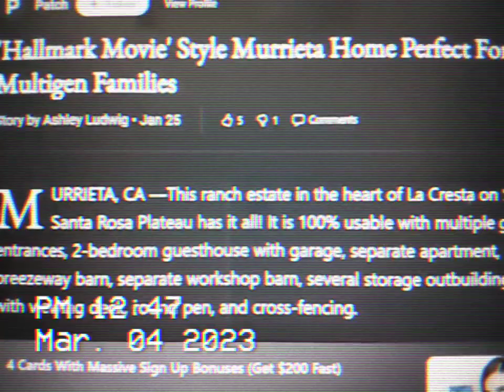HALLMARK CHANNEL IN MURRIETA CA